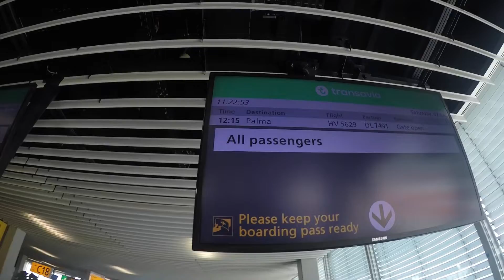Mallorca island Spain. Summer weekend vibes on a boat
Dive into the weekend! Mallorca weekend vibes.

Ow and sorry but changed it up for more more ease, check it out at Peacefull_traveller, yes double L ;-) because I liked it. Gotta mix it up because I can. Also name was taken 😅

Where would you guys like to spend a weekend and why?

We decided to go spend a few days in Mallorca, just outta nowhere we just went, and did it!

Nothing to fancy, just a good clean hotel, looked for a boat trip, spent a little more.
For so much more!

Just 8 people, max would be 11 and you get all the food and off course all the Sangria you want.

We had a blast! This is something we definitely would recommend doing more often.

Within 2 hours we dove into the weekend vibes at Mallorca!

Hope you guys like it and got inspired doing so yourself, could be Spain, Italy or some other Island, all good just go!! The other option will be that you won't go and probably never will because of some small hassle for so much good vibes and memories ;-)

All worth it, can't wait to go again.

All is shot with Go pro 5, hero and some I phone shots.

Next time it will have some birds eye views :-D
Can't wait until we are going back to Sardinia Italy in a couple of weeks!!

Go and enjoy the weekend vibes and dive right into the weekend!!!